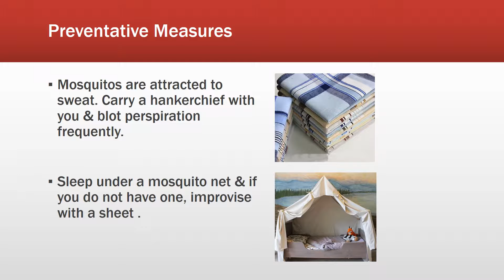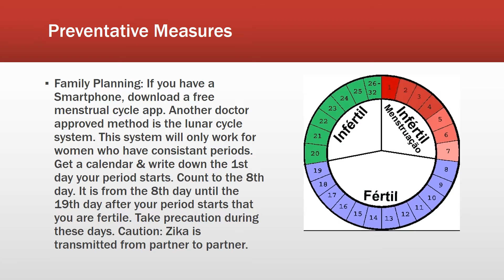Zika Bulletin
Bridging Humanity is a volunteer based 501c3 that is dedicated to eradicating poverty. In this video we provide helpful tips for people living in low resources settings to stay safe from Zika.